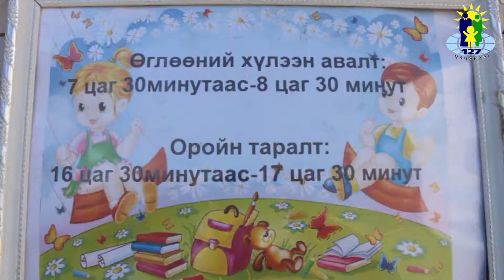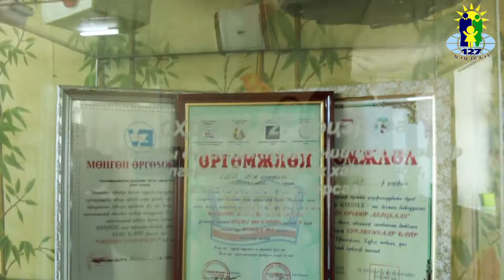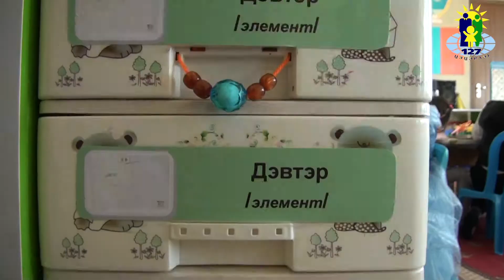127-р цэцэрлэг 127 garden